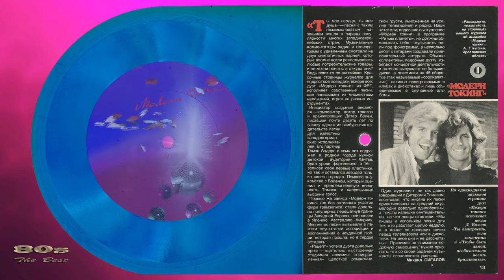Модерн Токинг - Чтобы Быть Дамой Необязательно Носить Бриллианты (Vinyl 1986)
Modern Talking-Diamonds Never Made A Lady (Vinyl 1986)
This disc of the modern talking group, released together with the music magazine "krugozor" in 1986 in the USSR, is a rare publication, they were released in scanty circulation, a few pieces, in the city, and whoever managed to buy it, it was believed that he won the lottery with a big prize!